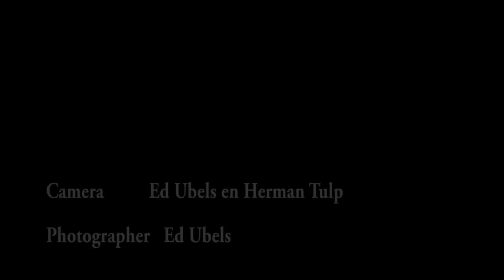EMAN ALIEAN ORIENTAL DANCER: EMAN'S CARNAVAL | 2010 | Bellydancer Bauchtanz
Eman  Aliean was born and raised in Egypt. She lives in The Netherlands. and works as a professional
Film by Herman